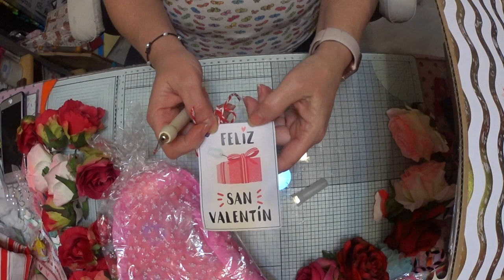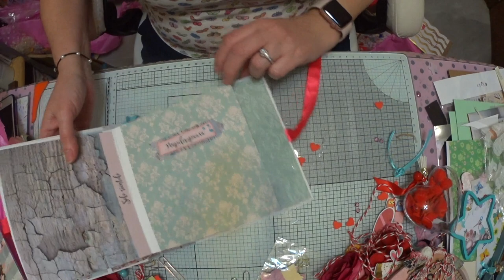SuSuRRoS DeL PaPel-Scrap ESPAÑA- SAN VALENTIN, CON SCRAP CHIC EVA!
Hola chicas!👋🏼👋🏼👋🏼
Buenas, otra vez ando por aquí. Y es que tengo para enseñaros, un inter.
🤦🏼‍♀️madre mía que INTER!
Es que hay que ponerlo con mayusculas.
Que? Que soy una exagerada?
Ja! Si no me creéis pasad a verlo, y ya me diréis!
Si os gusta no olvidéis dejadme 👍🏼. Y comentar.
Y las inconformistas, que nunca les gusta nada, pues ea! 👎
Besos para todas pasad una tranquilas vacaciones y hasta la próxima.

juntos perseveramos